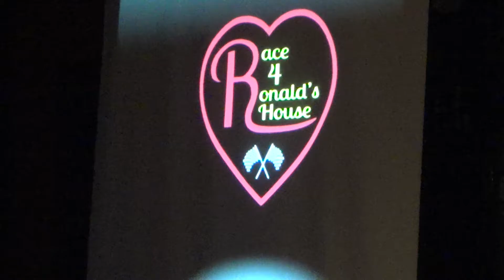Denny Parisan @ Maple Grove Banquet 2017